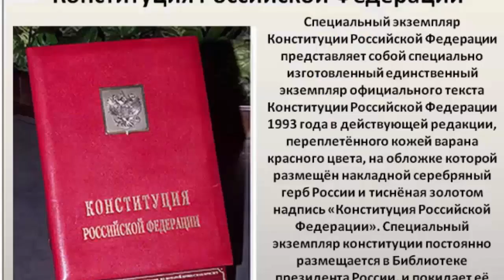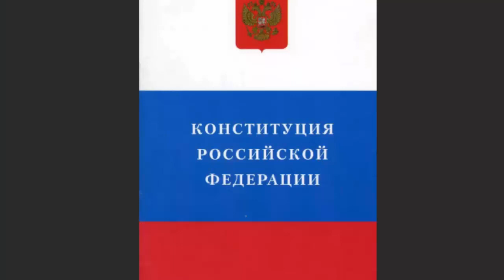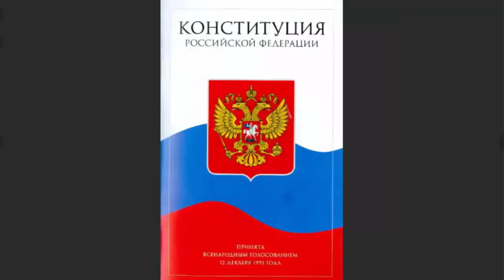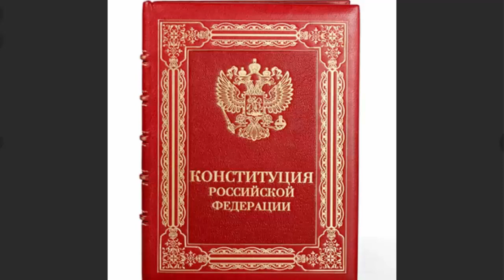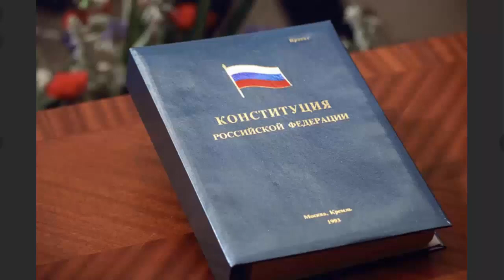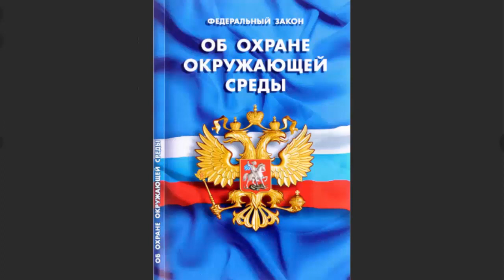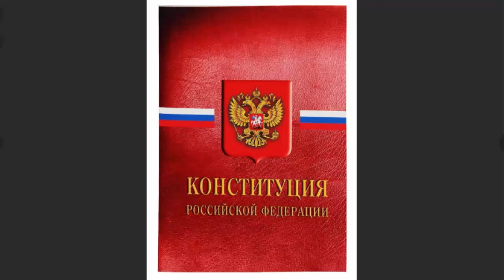Начинается реформа КОНСТИТУЦИИ 1993 года!